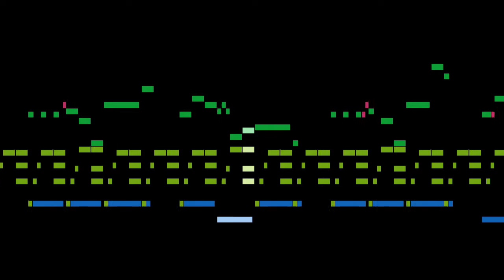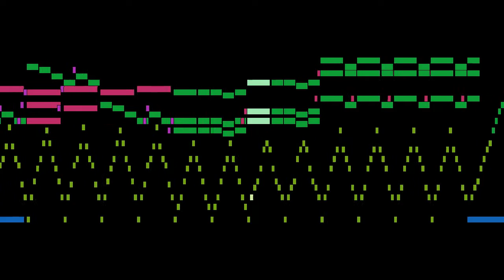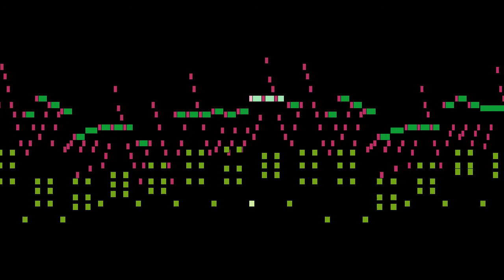Ascher - Un mot du coeur, Op.39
An animated score of "Un mot du coeur, Op.39", by Ascher.